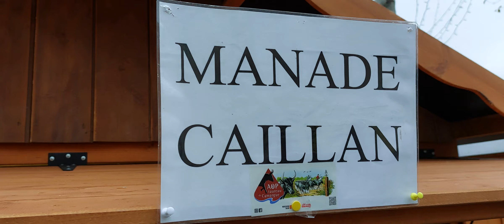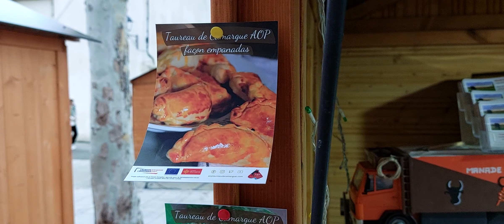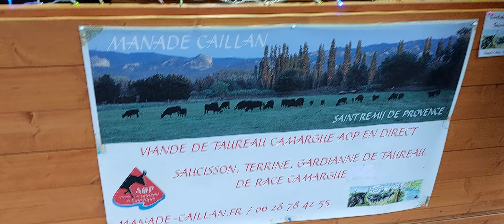Manade Caillan - Interview Fééries de Noël de Graveson 2023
Radio RPA en direct de la Ville de Graveson tous le week-end pour vous faire découvrir Les Féeries de Noël.
L'ambiance, les exposants et les animations.